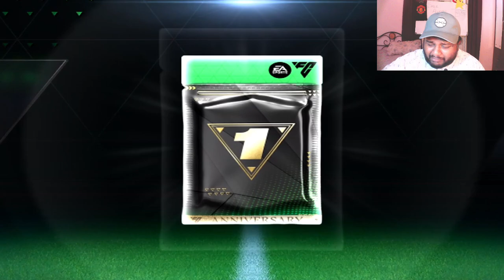*CRAZY* Endrick and Rodygo Link-Up! | Brazilian Bobby Episode: 2 | FC MOBILE